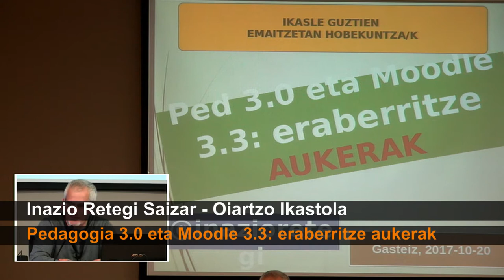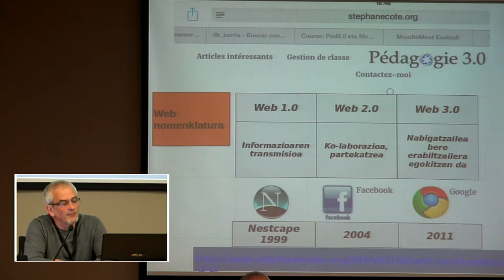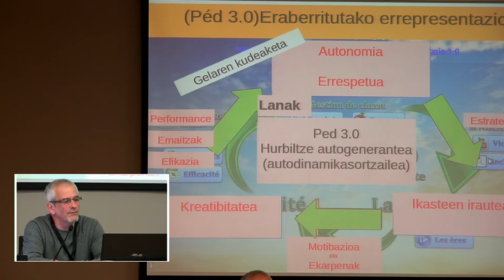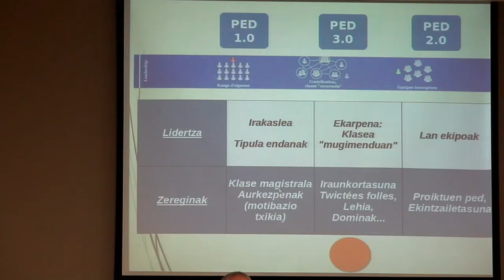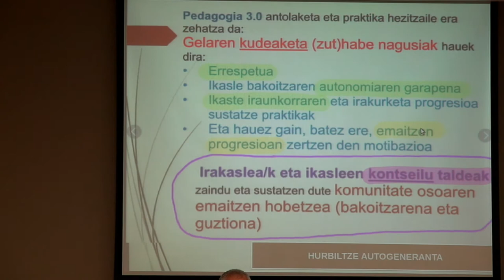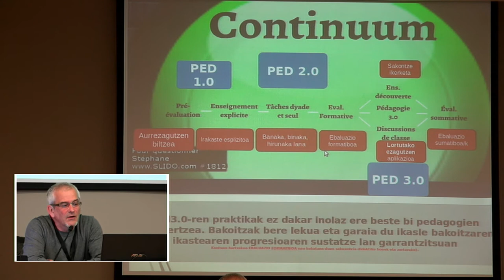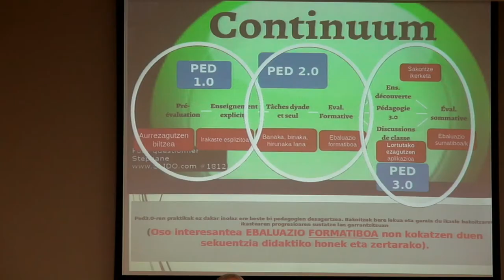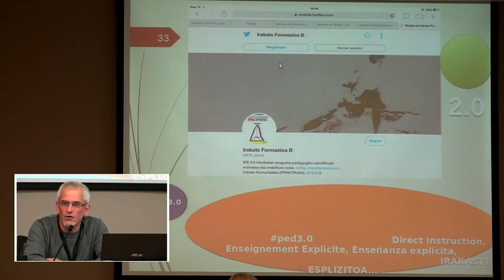Pedagogia 3.0 eta Moodle 3.3 Mooteu17-an @UEU_orokorra-k antolatuta